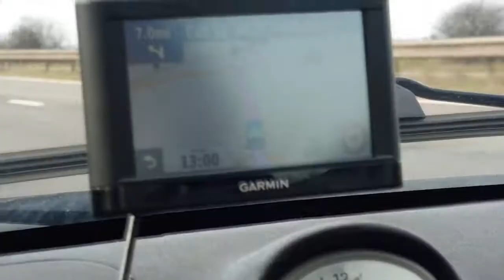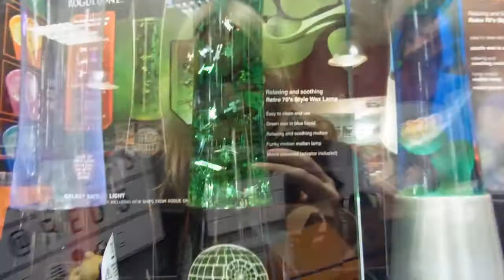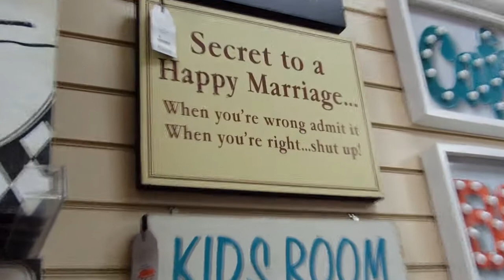My birthday weekend 2017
Hello YouTubers and Internet!